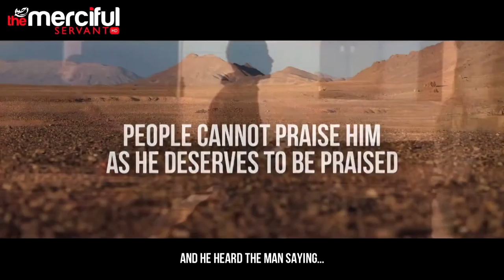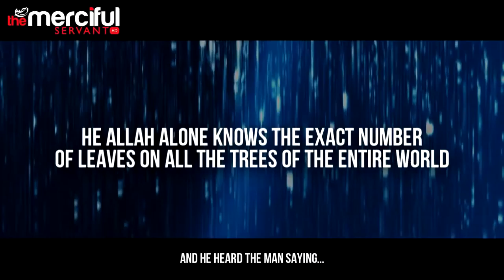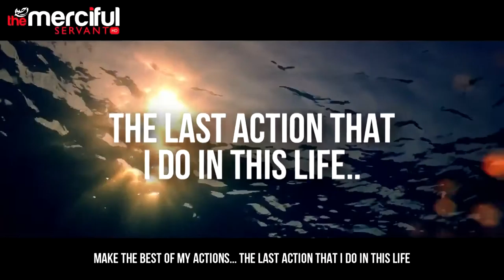The Bedouins Supplication Powerful Call To Allah MercifulServant